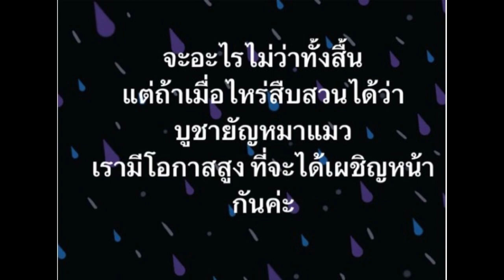หึ้ม !! "แอม เสาวลักษณ์" เคลื่อนไหวแรง กรณีบูชาผีด้วยหมาแมว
หึ้ม !! "แอม เสาวลักษณ์" เคลื่อนไหวแรง กรณีบูชาผีด้วยหมาแมว "วอชด็อก" จับตาหากมีการทารุณสัตว์ฟันยับทันที
ในโลกออนไลน์ขณะนี้ กำลังพูดถึงกรณีมีโพสต์ต่างๆ ของคนที่นับถือ "ครูกายแก้ว" ออกมาโพสต์ข้อความเกี่ยวกับเรื่องการบูชา "ครูกายแก้ว" ด้วยการนำ "สุนัข" หรือ "แมว" เพื่อมา "บูชายัญ" ทำให้มีเสียงวิพากษ์วิจารณ์ถึงเรื่องการทารุณกรรมสัตว์ และไม่ยอมรับกับการกระทำดังกล่าวเป็นจำนวนมากเช่นเดียวกับ มูลนิธิวอชด็อก ไทยแลนด์ Watchdog Thailand Foundation - WDT โพสต์ข้อความผ่านเฟซบุ๊ก ระบุว่า กำลังตรวจสอบเรื่องนี้ ขอประชาชนคนรักสัตว์อย่าเพิ่งตระหนกตกใจ เหตุแต่ละโพสต์ ล้วนใช้ชื่อเฟซอวตารกันทั้งนั้น อย่างไรก็ตาม มูลนิธิขอให้ประชาชนตระหนักและใช้วิจารณญาณ ในการที่จะบูชาสิ่งใดๆ ตามความเชื่อไม่ให้ผิดกฎหมายทารุณกรรมสัตว์ ประชาชนท่านใด มีเบาะแสหรือพยานหลักฐานและพยานบุคคล ที่ตรวจสอบได้ รบกวนติดต่ออินบ็อกซ์ของมูลนิธิ เราจะดำเนินการตรวจสอบเรื่องนี้ไปด้วยกันขณะที่ “แอม เสาวลักษณ์ ลีละบุตร” นักร้องสาวใจเมตตา ได้ออกมาโพสต์แสดงความคิดเห็นเกี่ยวกับเรื่องดังกล่าวว่า "จะอะไรไม่ว่าทั้งสิ้น แต่ถ้าเมื่อไหร่สืบสวนได้ว่า บูชายัญหมาแมว เรามีโอกาสสูง ที่จะได้เผชิญหน้ากันค่ะ" พร้อมแคปชั่นสั้นๆ ว่า "แล้วจะได้เห็นกันค่ะ" ด้าน "บุ๋ม ปนัดดา" ก็เข้ามาคอมเมนต์ว่า "ไปด้วย" ส่วน "นก จริยา แอนโฟเน่" ก็เข้ามาแสดงความคิดเห็นต่อีกว่า "ขอให้ตรวจสอบจริงจัง จะเอาเรื่องให้ถึงที่สุด"
งานนี้ก็มีกลุ่มคนที่ไม่เห็นด้วยกับการบูชายัญสัตว์เข้ามาแสดงความคิดเห็นไปในทิศทางเดียวเป็นจำนวนมาก